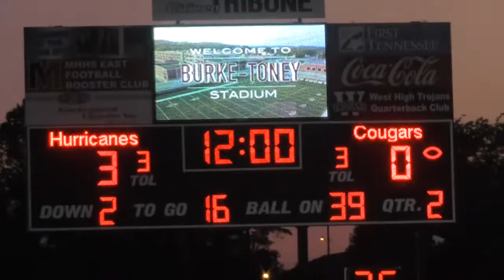Hurricanes fall to Campbell County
On Friday September 8, 2017 the Morristown East Hurricanes hosted and fell to the Campbell County Cougars at Burke-Toney Stadium.